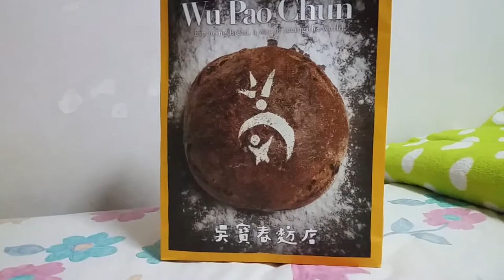吳寶春麥方店 Wu Pao Chun Bakery - 荔枝玫瑰麵包 Lychee Rose Royale , 酒釀桂圓麵包 Red Wine Logan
Should have taken the other half of the 酒釀桂圓麵包 Red Wine Logan (bread) too... the taste is very good!

Visited the 吳寶春麥方店 Wu Pao Chun Bakery today, at Capitol Plaza. It was raining pretty heavy, so probably the no-crowd there... I immediately looked for the 2 champion breads, and was surprised to find they are selling half-loaves. But I also realised I should have bought a whole loaf of the 酒釀桂圓麵包 Red Wine Logan, very very unique. The first thing that caught my attention is the weight of the loaf, quite heavy compared to similar-sized bread. The inner was moist, much more than what I expected (meaning when I microwave for about 15 - 20 seconds, the bread is still moist and soft, nice...)  and there are plentiful of the smoked dried-longan and nuts (walnut I think?), and there really is A LOT in the bread. The "wow" factor is the strong "smokiness" smell and taste, very very very unique. Combined with the elegant taste of the red-wine smoked dried longan, the bread is just very tasty ( with the nuts giving some crunching feel when chewing the bread).

The other bread 荔枝玫瑰麵包 Lychee Rose Royale is quite nice too, having a very light but elegant rose fragrance and big bits of dried (?) lychee makes this a very unique taste bread...

Having said that, the price is a bit high... SGD14+ for a half-loaf, and SGD20+ for a full loaf of bread is somewhat pricey... though the bread is pretty big and heavy, and the ingredients are A LOT... and most important the taste is good... So will I make a return-purchase? ... Well... probably yes, though not often... The bakery does also sell the smaller bread/bun and other stuff ( I bought some too, see the pictures in my blog please ... ) which are not that expensive compared to this 2 types but somewhat similar priced to those in Breadtalk... for my other blog on mostly eating and food stuff.